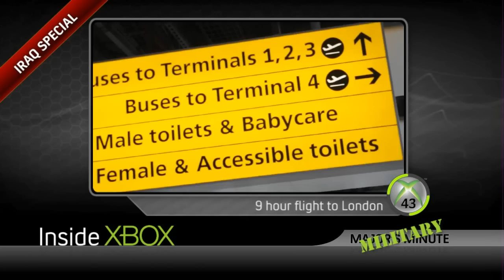Major's Minute Iraq Preview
This was the first in a series of videos we did when I spent a week in Iraq in 2009